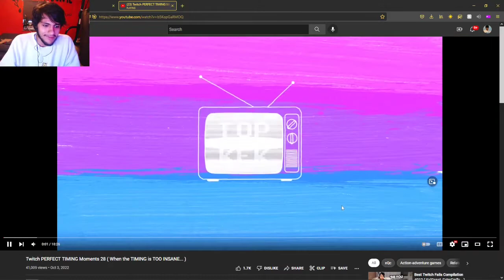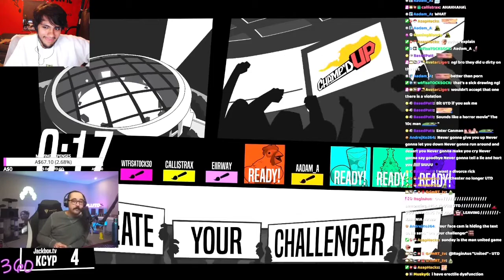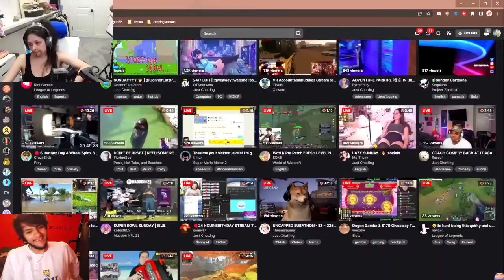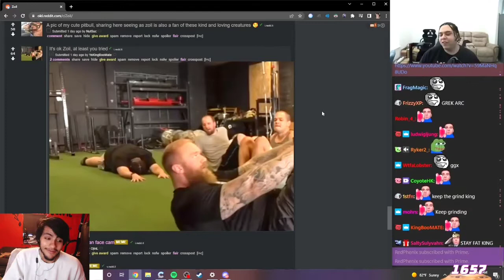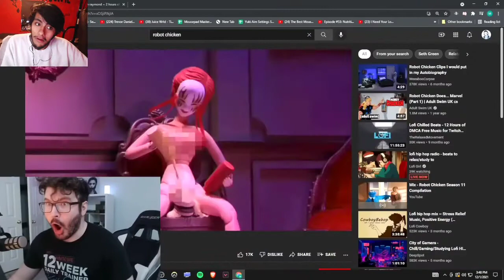Pinkweenie reacts to Twitch PERFECT TIMING Moments 28